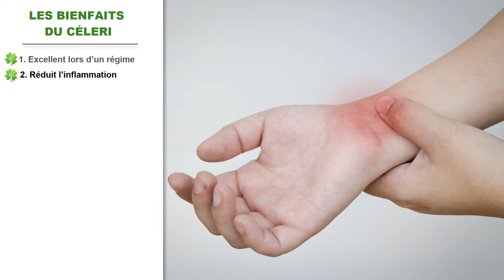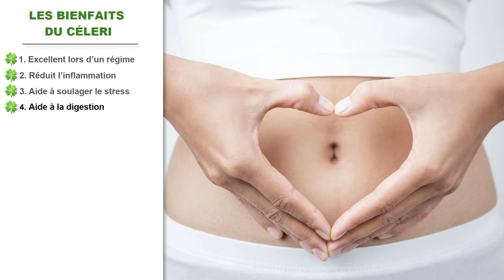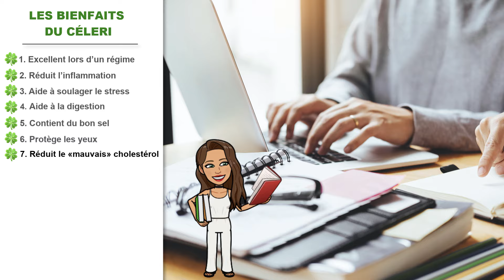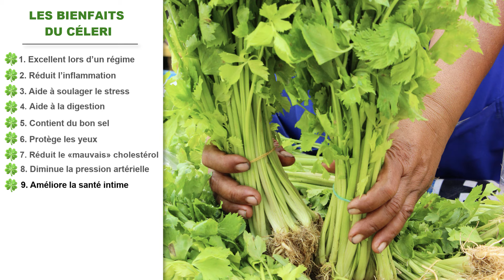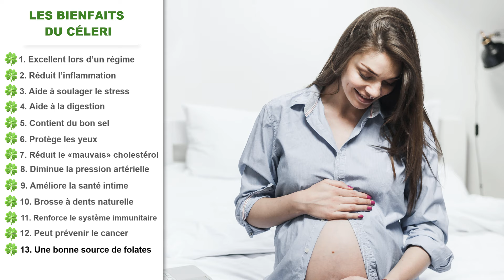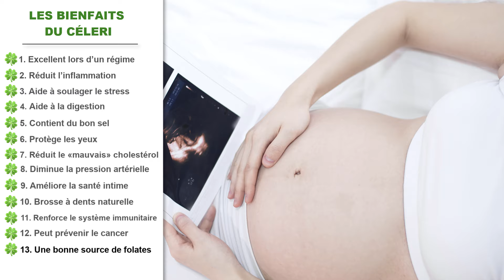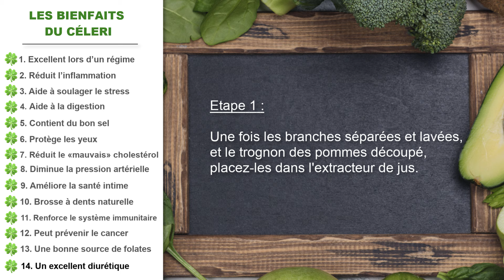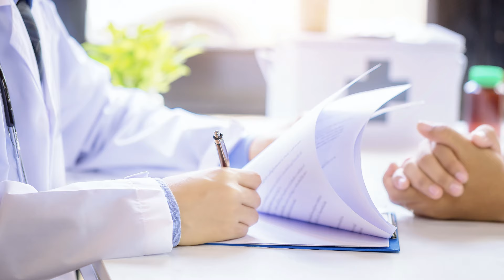Céleri: Ses bienfaits et dangers pour la santé (jus de céleri)